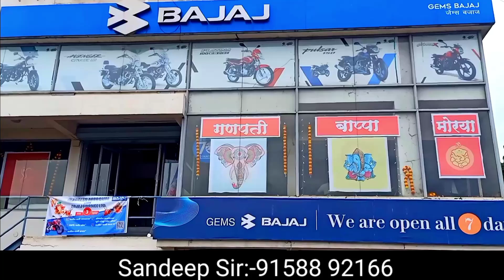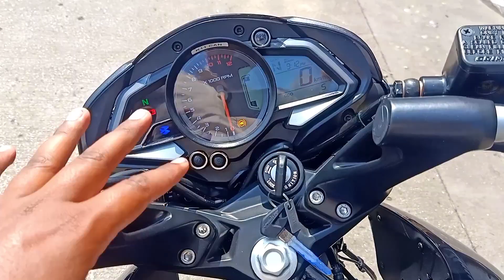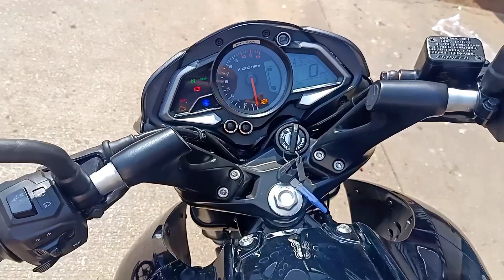"2023 Bajaj Pulsar NS 160 Detailed Review" | What Is New 2023 Pulsar Ns 160 🤔 ?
Engine:

    Type: Single-cylinder, 4-stroke, oil-cooled
    Displacement: 160.3cc
    Max Power: 17.2 PS at 9,000 rpm
    Max Torque: 14.6 Nm at 7,250 rpm
    Fuel System: Carburetor/Fuel Injection (depending on the variant)

Suspension:

    Front Suspension: Telescopic with anti-friction bush
    Rear Suspension: Nitrox mono-shock absorber

Brakes:

    Front Brake: Disc brake (260mm)
    Rear Brake: Disc brake (230mm)

Wheels and Tires:

    Wheel Type: Alloy
    Front Tire: Tubeless 90/90-17
    Rear Tire: Tubeless 120/80-17

Dimensions:

    Length: 2,012 mm
    Width: 803.5 mm
    Height: 1,060 mm
    Wheelbase: 1,363 mm
    Ground Clearance: 177 mm
    Kerb Weight: 151 kg
    Fuel Capacity: 12 liters

Other Features:

    LED Headlamp and Tail Lamp
    Split Seats
    Tubeless Tires
    Underbelly Exhaust

Please note that the specifications may vary slightly depending on the specific model and variant of the Pulsar NS 160. It's always recommended to refer to the manufacturer's official website or contact a local Bajaj dealership for the most accurate and up-to-date information.